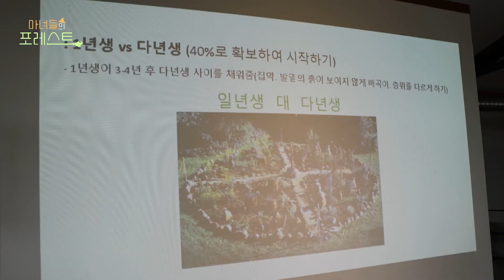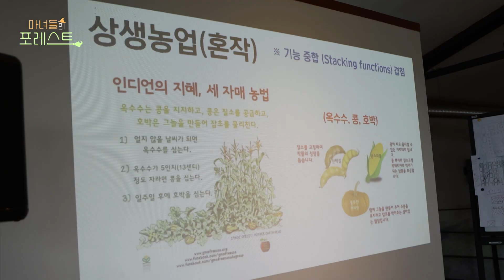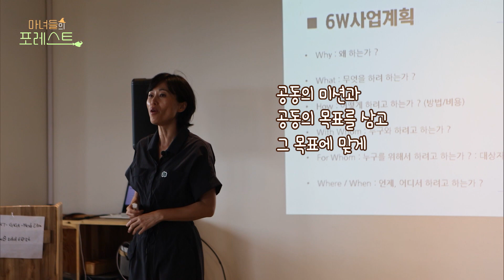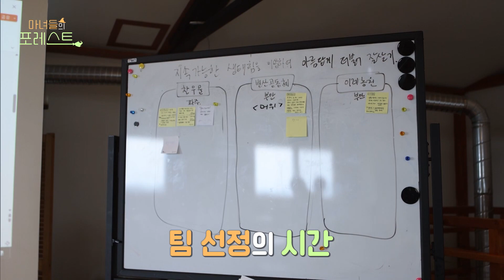[마녀들의 포레스트] 지속 가능한 농업, 퍼머컬처🌱 🌿｜농사｜시골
지속 가능한 농업, 퍼머컬처🌱 🌿